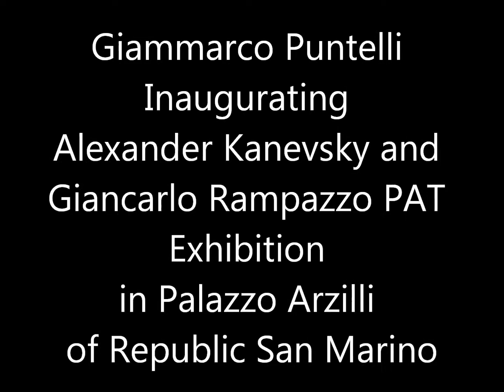Giammarco Puntelli Inaugurates Alexander Kanevsky and Giancarlo Rampazzo PAT Exhibition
19 April 2015

KANEVSKY
PAT
ANTONELLA

CONTEMPORARY VISIONS EXHIBITION

Curated by Professor Giammarco Puntelli